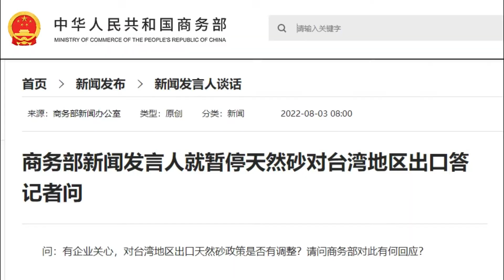不可或缺的自然资源——天然砂进出口的现状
天然砂主要分为山砂，海砂，河砂，
山砂硬度高、比重大、颗粒均匀、颜色自然，
凭着这些天然的优势，
山砂也被专门作为制作体育运动场馆的草坪之用。
海砂盐分高，
国家严禁使用未经淡化处理的海砂作为建筑材料
河砂就是大家在生活中常见到的水泥标准砂。